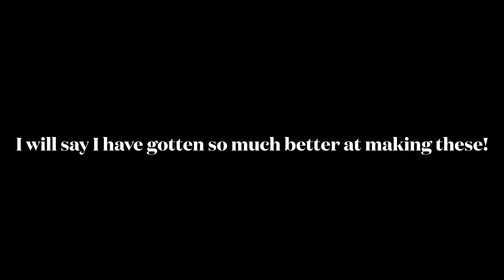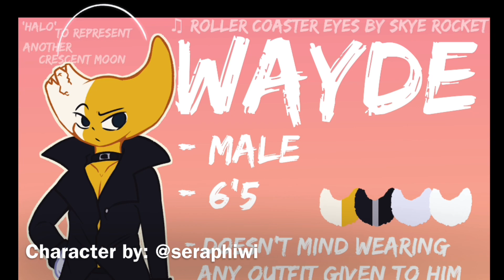OC Theme Compilation - ManLink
A line up of OC themes I did the past 2 months! Was a great set to work with and was delighted with the results!

(If you would like to use my songs credit me)